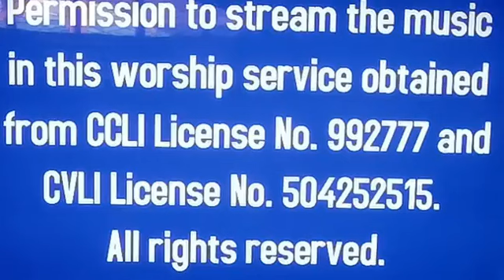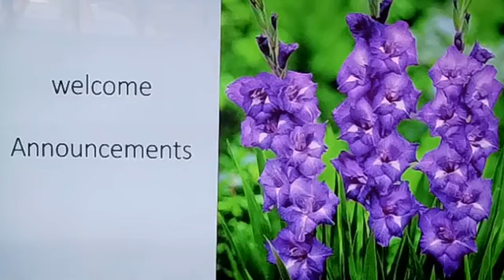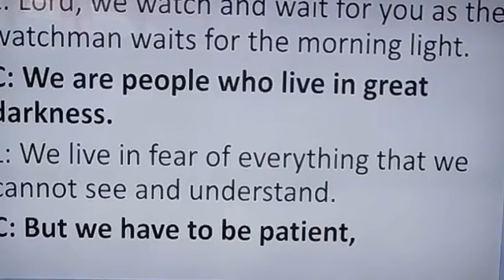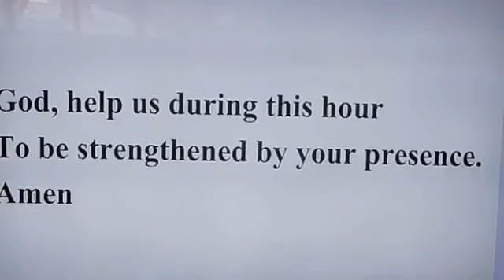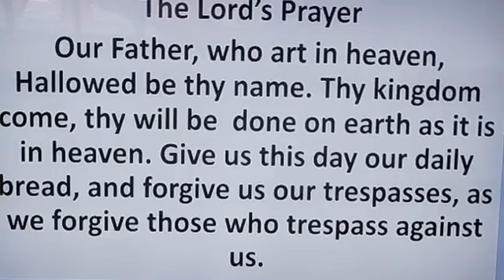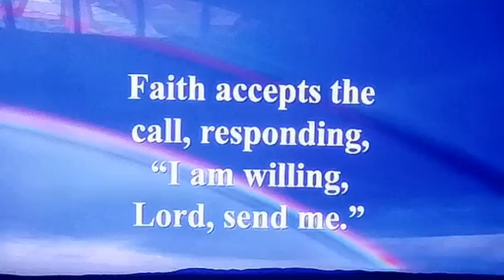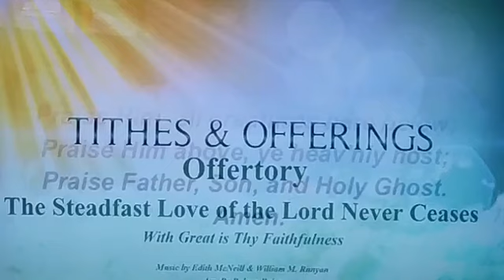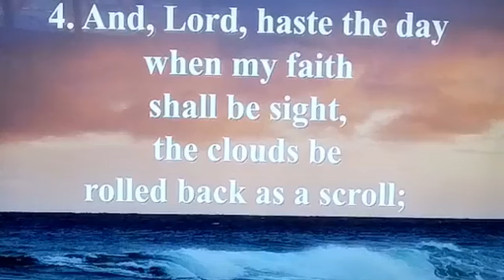Sunday, August 11, 2024